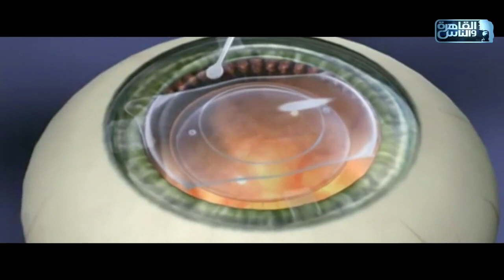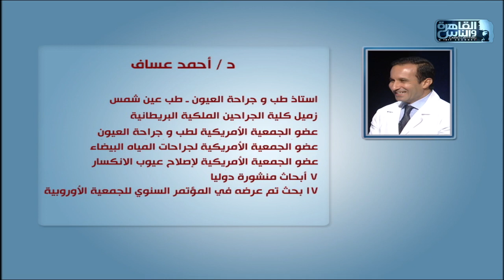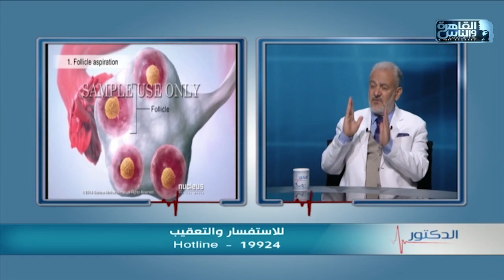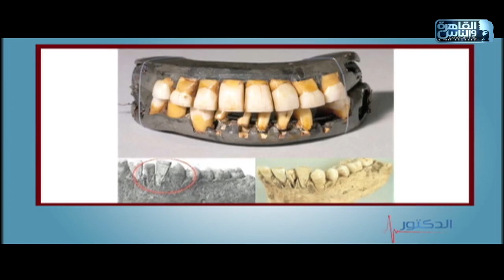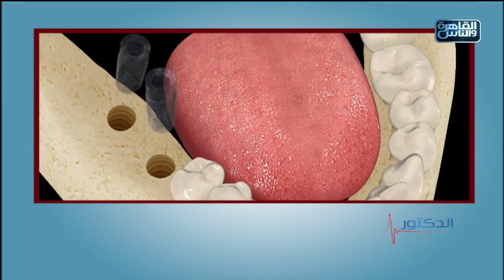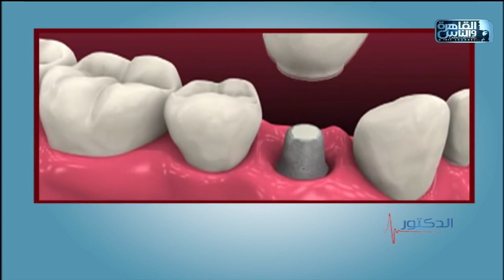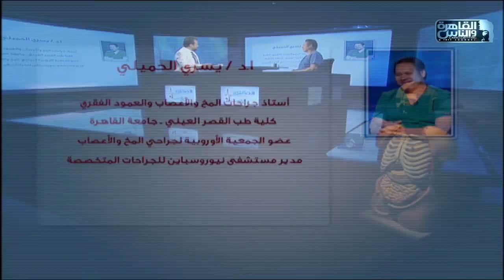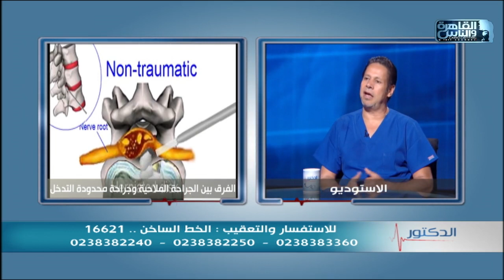الدكتور | الحلقة الكاملة ٢٥ يوليو ٢٠٢٠ مع دكتور أيمن رشوان